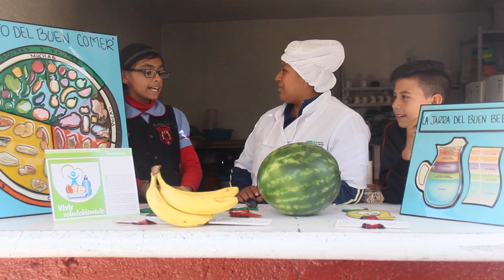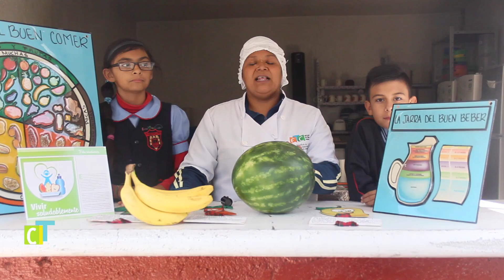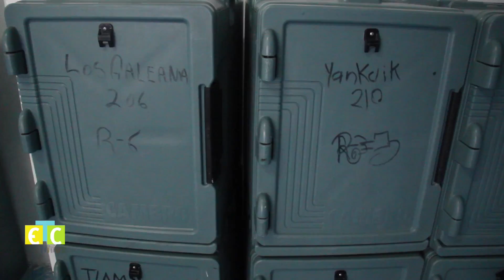ETC Niños Morelos - Servicio de Alimentación ETC (1er Bloque)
ETC Niños Morelos presenta:

En esta ocasión nuestros alumnos visitaron la empresa "JACE", proveedora que se encarga de repartir los alimentos a las Escuelas de Tiempo Completo del Estado de Morelos.

Descubre como funciona el Servicio de Alimentación en nuestro estado.